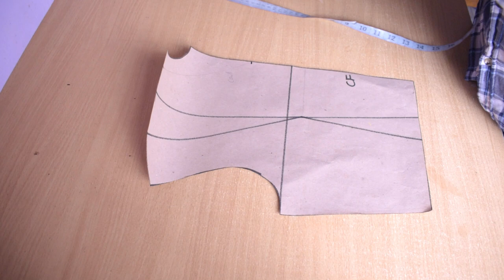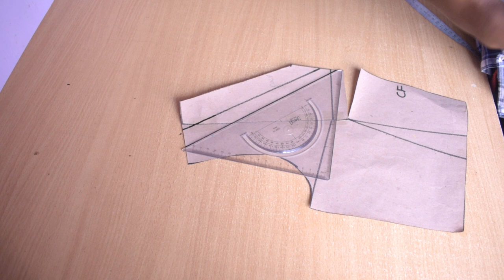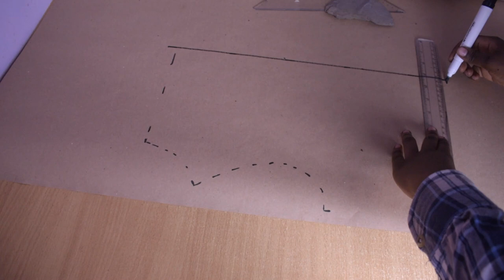DIY Cowl Neckline Pattern Making & Cutting Tutorial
How to make a simple cowl neckline tutorial. A flowy fabric that drapes well is suitable for this design.